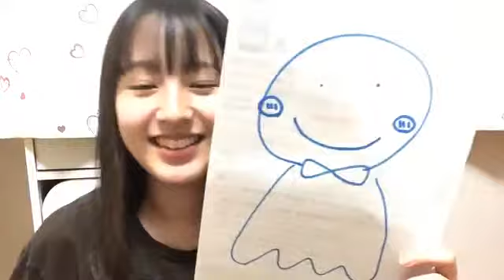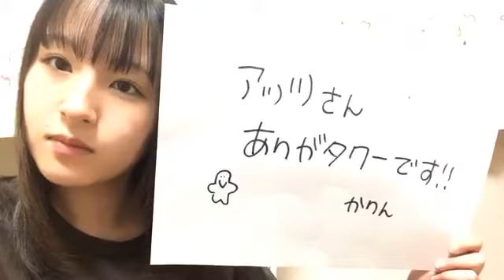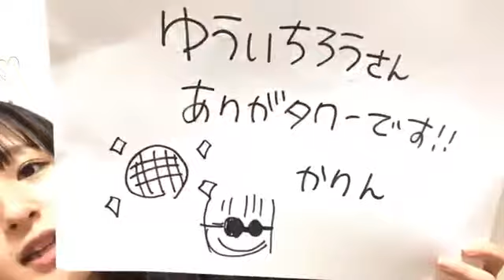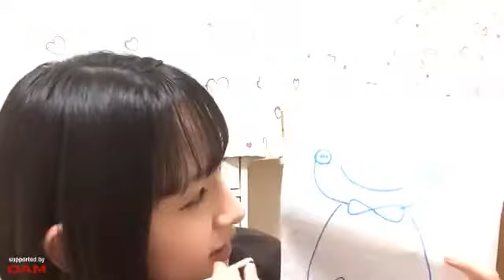200605 Showroom AKB48 Team 8 Shiobara Karin 1926